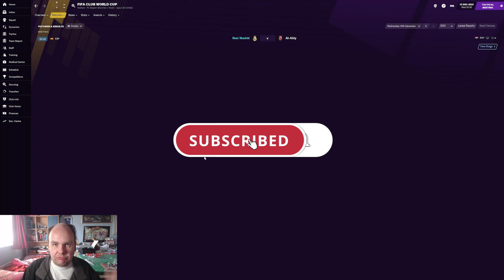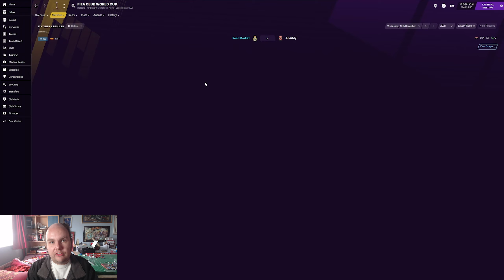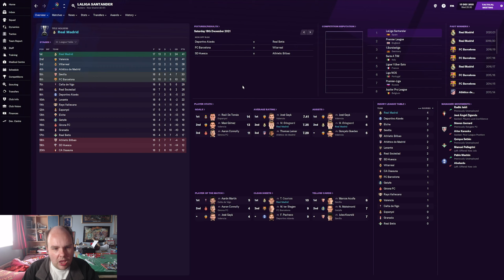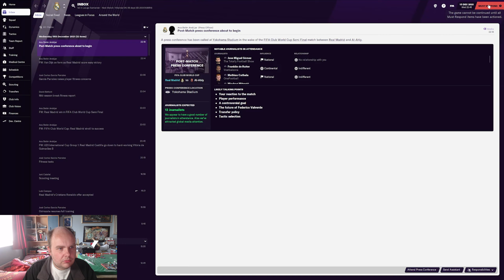FM21 Lets Play - Real Madrid - S2 #5 - CLUB WORLD CUP SEMI FINAL - Football Manager 2021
FM21 Lets Play Real Madrid as we look to win EVERYTHING at the Bernabau from La Liga to the Club World Cup and create a new era of galacticos & glory at Real Madrid on Football Manager 2021

My Equipment:

Microphone: Samson C01U Pro
Webcam: Logitech C920 HD Pro Webcam
Light: Elgato Keylight
Editing Software: Adobe Premiere Pro
PC Specs:

CPU: AMD Ryzen 5 2600X 3.6GHz Hexa Core
GPU: GeForce GTX 1060 6GB
RAM: 16GB
SSD: Seagate BarraCuda 2TB